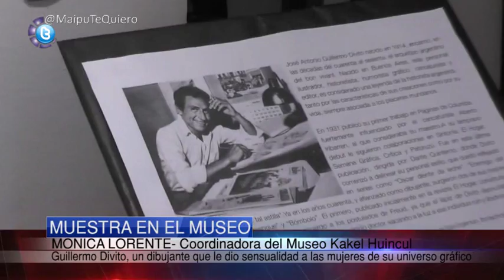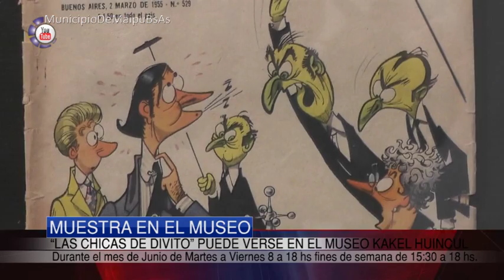MUSEO KAKEL HUINCUL: Mónica Lorente - Muestra “Chicas de Divito”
MUSEO KAKEL HUINCUL: Todavía podes visitar la muestra “Chicas de Divito” en el Museo Kakel Huincul
La exposición “Chicas de Divito”, con originales de Guillermo Divito, quedó inaugurada en nuestro Museo Municipal el día lunes 6 de junio.
Esta exposición está organizada por la Fundación OSDE y la Secretaría de Educación y Cultura de la Municipalidad de Maipú, con material perteneciente al MuDI (Museo del Dibujo y la Ilustración, CABA) y el MuHu (Museo del Humor, CABA).
Los dibujos, realizados en tintas y técnicas mixtas, fueron publicados en la sección “Chicas de Divito” de la revista Rico Tipo entre 1945 y 1969. También se exponen gigantografías donde los personajes adquieren otra dimensión y volumen. La muestra se complementa con material gráfico de la época.
Guillermo Divito (Buenos Aires, 1914; Lages, 1969) se inició como dibujante en 1932. Sus primeros trabajos aparecieron en revistas y periódicos como Sintonía, El Hogar, Semana Gráfica, Crítica y Patoruzú.
En esta revista comenzó a publicar sus célebres chicas, y en 1944 lanzó su propia publicación: Rico Tipo, con la que llegó a vender 350.000 ejemplares semanales en su mejor momento. Por su revista desfilaron muchos personajes (el Dr. Merengue, Bómbolo, Fúlmine, Fallutelli, Pochita Morfoni, entre otros) y varios de los mejores dibujantes y humoristas de la época como Carlos Warnes, laniro, Mazzone, Oski y Toño Gallo. Guillermo Divito falleció en un accidente automovilístico en Brasil. Rico Tipo se publicó unos años más, hasta 1972. Para entonces Divito ya era leyenda.
Las chicas de Divito pueden ser vedettes, secretarias o amas de casa, pero siempre son hermosas, jovencísimas, parlanchinas. Representan el arquetipo de la mujer soñada por los varones de los años 50, 60 y parte de los 70: curvas pronunciadas, cintura minúscula, piernas larguísimas, rostros de rasgos redondeados, ojos grandes y labios abundantes… Con ellas, Guillermo Divito creó un modelo de mujer que influyó sobre la moda de su época y no ha perdido vigencia con el paso del tiempo. Desarrollando un humor a veces ingenuo y otras con toques de picardía, fue un artista que acompañó los cambios de costumbres en la segunda mitad del siglo XX.